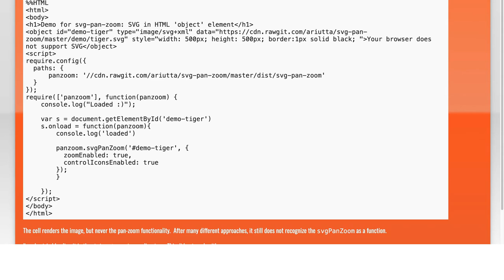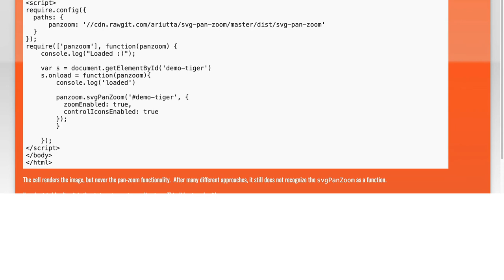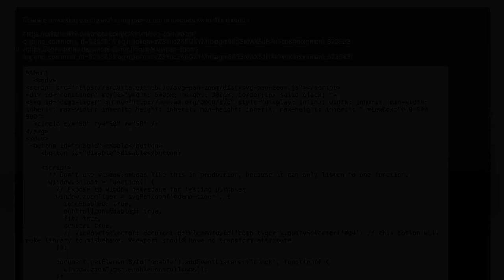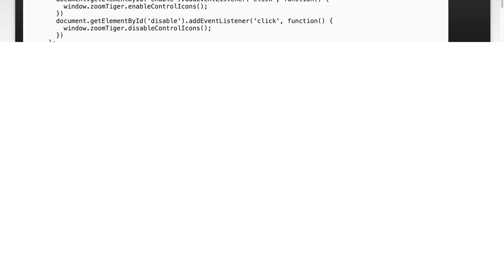Use svg-pan-zoom in Jupyter Notebook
svg: Use svg-pan-zoom in Jupyter Notebook

Related to: svg, ipython, jupyter